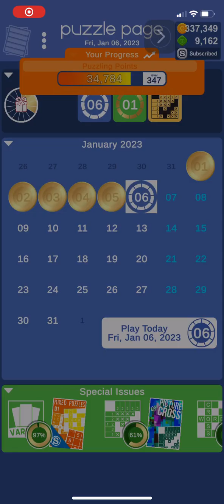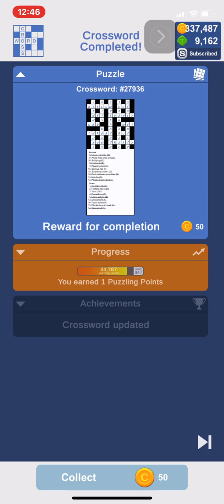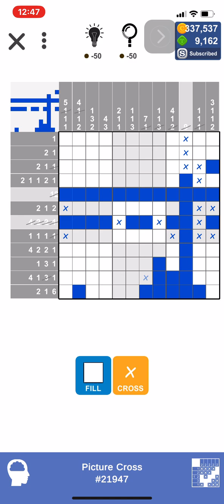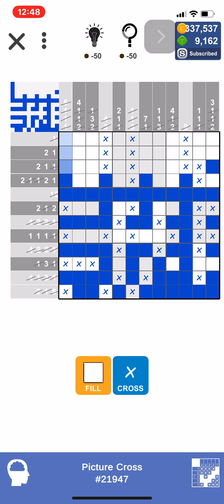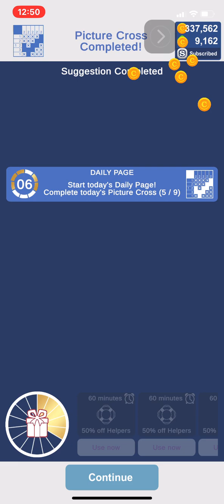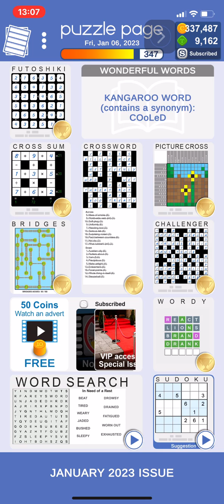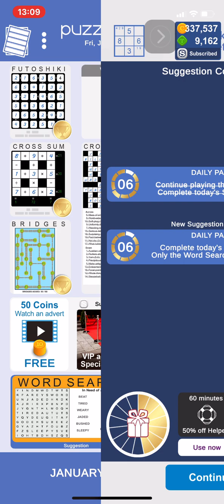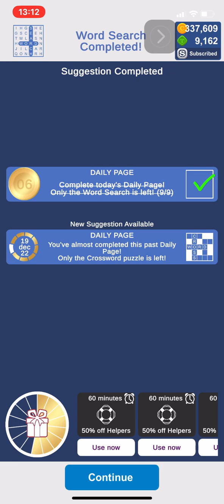Puzzle Page January 06, 2023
All daily puzzles from January 05, 2023 completed

2023/01/06

Futoshiki        00:07
Cross Sum        06:21
Bridges        08:39
Crossword        11:21
Picture Cross        17:04
Challenger        21:18
Wordy            37:16
Sudoku        38:05
Word Search        40:49